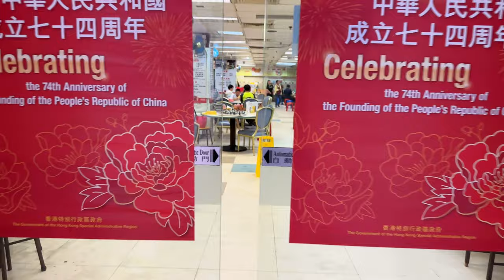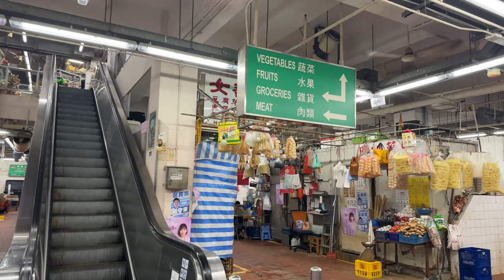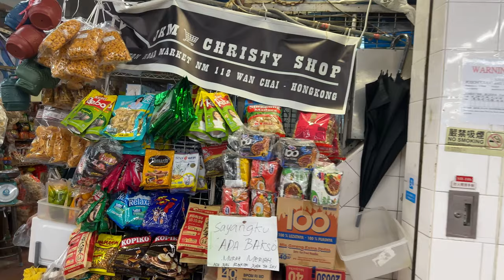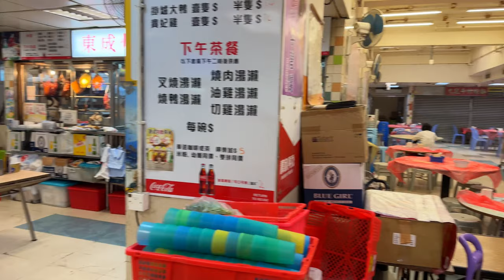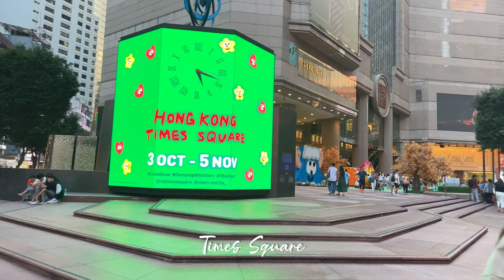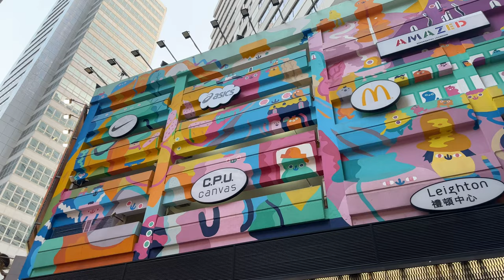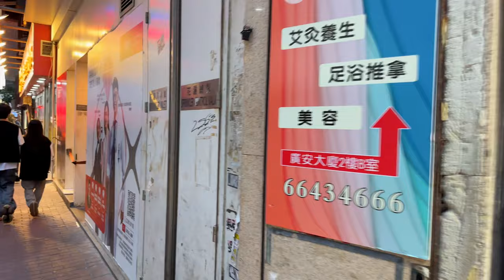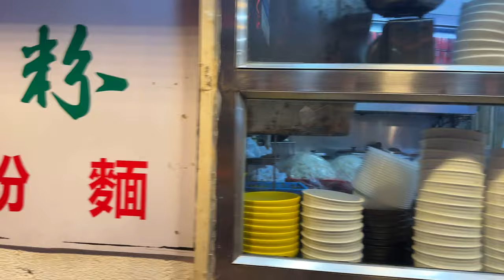Wet Market Tour in Hong Kong [4K]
Hey walkies! I am back with another video. This time, I am taking you through the gritty yet exhilarating world of WET MARKETS IN HONG KONG. The tour starts at Bowrington Market in Wan Chai, a 2-block haven for fresh produce (fruits and vegetables) and cheap groceries and also featuring a beloved cooked food center. We  then make our way to the even more crowded Bowrington street market, where you'll see residents buying ingredients for the night's dinner , including fresh meat, fish and live seafood (e.g., lobster, tiger prawns, fish, crabs). In the second part of the video, we walk along the high streets of Causeway Bay, including Tang Lung St., Russell St (Times Square) and Matheson St. Finally, we visit the famous Jardine's crescent market, a treasure trove of cheap clothing and everyday items. If you're looking for cheap yet fresh ingredients for cooking, then you MUST visit one of the many WET MARKETS in Hong Kong.

Photo Thumbnail: BradJill at TripAdvisor